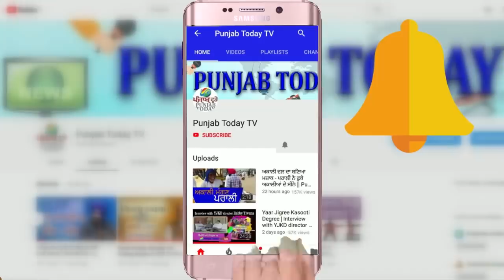Ashutosh vs Godi Media | पूर्व पत्रकार आशुतोष के सामने जब थरथराए मीडिया एंकर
Sambit Patra | Rohit Sardana | Anjana Om Kashyap |